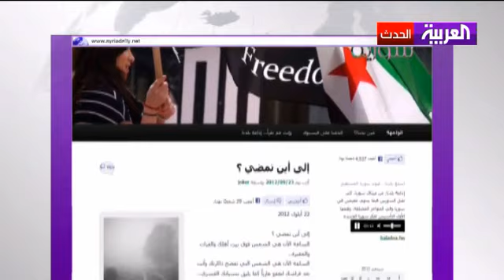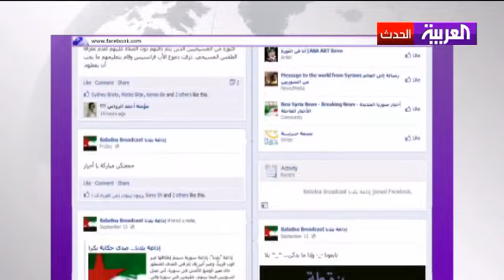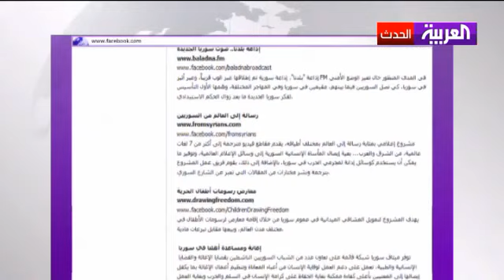سوريون يوثقون الأحداث اليومية بقصص يسردها أصحابها